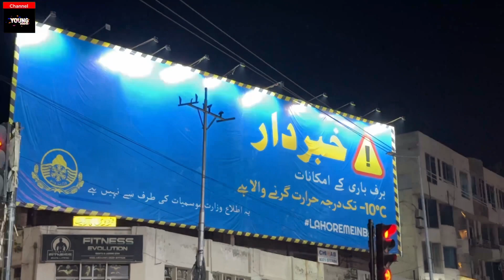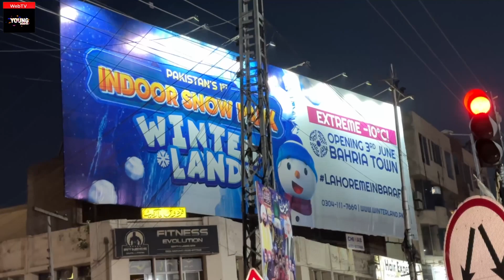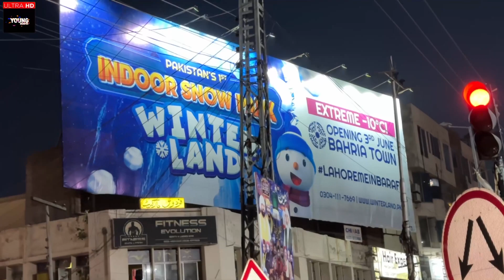Snowfall in Bahria Town Lahore | -10*C | WinterLand Park In Pakistan | Snow Park